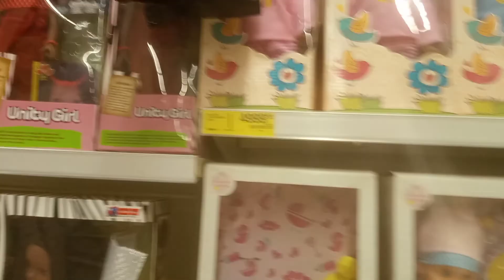Trying something new this Christmas + shopping for Christmas tree //